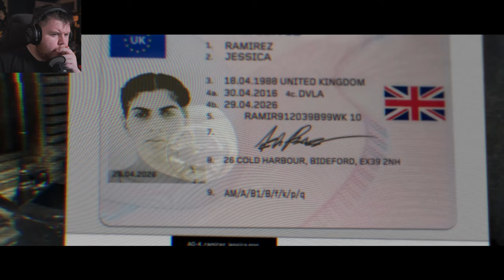THE WOLF!! - Call of Duty: Modern Warfare Part 2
Call of Duty: Modern Warfare Gameplay Walkthrough Part 2 (Full Game) 4K 60FPS on PC. This campaign will show the whole story, including all cutscenes, Dialogue and a full game review.

The game takes place in a realistic and modern setting. The campaign follows a CIA officer and British SAS forces as they team up with rebels from the fictional Republic of Urzikstan, combating together against Russian Armed Forces who have invaded the country and the Urzik terrorist group Al-Qatala

Pc Specs:
➤ CPU: AMD Ryzen 9 7950X
➤ Cooler: Corsair Hydro series 150i Elite
➤ Motherboard: ASUS ROG Crosshair X670E Hero (AM5)
➤ RAM: Corsair dominator platinum RGB 64GB 5600MHz
➤ GPU: Asus Geforce RTX 4090 OC 24GB GDDR6
➤ SSD1: 500GB Samsung 980 Pro M.2 NVME
➤ SSD2: 1TB Samsung 980 Pro M.2 NVME
➤ First Storage Drive: 4TB SEAGATE IRONWOLF PRO 3.5", 7200 RPM 128MB CACHE
➤ PSU: Corsair 1000W RMX series ultra quiet
➤ Capture card: Elgato 4K 60 Pro capture card
➤Case: thermaltake level 20 HT